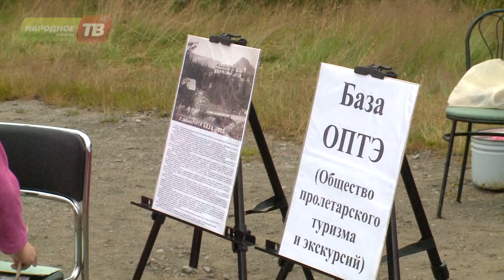88-й день рождения отметил микрорайон Кукисвумчорр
88-й день рождения отметил микрорайон Кукисвумчорр. Праздник прошёл шумно и весело. Спортивные состязания, подарки и поздравления, выступления артистов Кировского Дворца культуры. О том, как это было расскажет Елизавета Колесова.